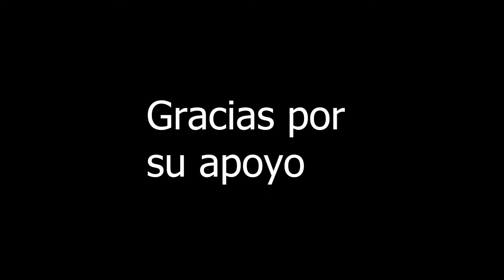Prepara Auténticos Espaguetis a la Boloñesa: La Receta Original 🍝🇮🇹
Hoy te enseñaré a preparar un delicioso plato inspirado en la auténtica cocina italiana: Espaguetis a la Boloñesa. 🍝🇮🇹 Sigue paso a paso esta receta fácil y sorprende a tus seres queridos con un exquisito sabor que conquistará sus paladares. ¡Estoy seguro de que les encantará!